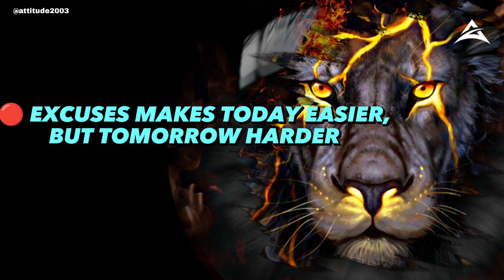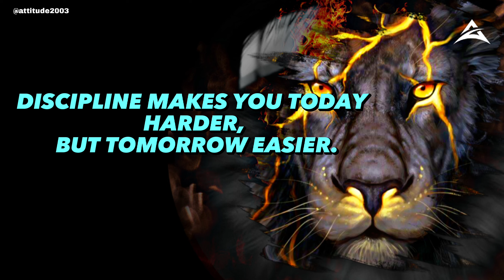~Aggressive Motivation🔥Best Motivational Status ☮️ 7k Special Motivational status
🔴 ATTITUDE 🔴

~Aggressive Motivation🔥Best Motivational Status Forever ☮️ 7k Special Motivational status

                       respective Editors🔥